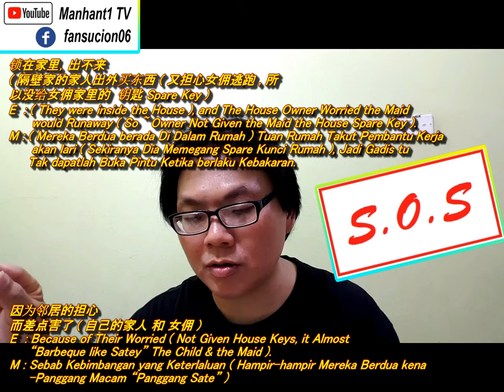4 ways -Avoid Fire Incidents 4 种方法 -避免火灾的发生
4 Ways -Avoid Fire Incidents , 4 种方法 -避免火灾的发生 :
1 -When Prayer 拜神 -Use Electric Bulb at ( Home / Temple -No kerosene / Light & Oil Lamp ) 拜神的时候 ( 灯火 -请用电灯泡, 来代替点油灯, 以避免火灾事件的发生 )

2 -Get 1 Fire Extinguisher at Home / Office / Car ... ( 在家里 / 公司 / 汽车 放一支灭火器 Letak Pemadan Api Di Rumah / Pejabat -Office / Di Dalam Kereta )

3 -Each Person Must Have House Spare Key, To Runaway when Fire Incidents Happens ( 每个家人都要配上 家里的钥匙 / 锁匙 , 以预防大家能够顺利地逃离 火灾现场 )

4 -Always Put Documents and House Keys at Same Place, Fast Taking Out the Documents & Runaway when Fire Incidents Happens ( 每个家人都要把钥匙 / 锁匙 和 重要的文件, 放在同样的位置，以预防大家能够 尽快地拿出重要的文件 和 开门逃离 火灾现场 )